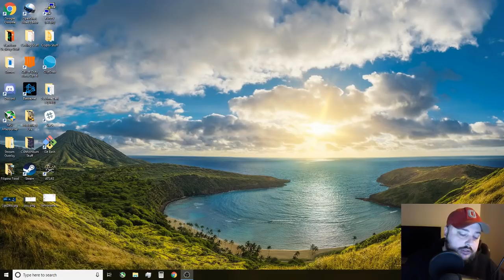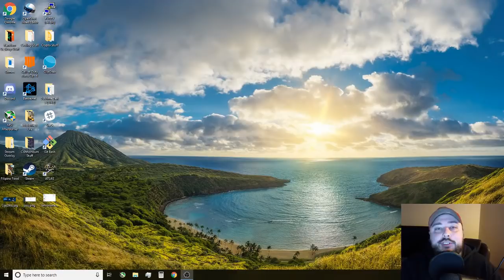Simon Sinek's 'Together Is Better' Review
My quick review of Simon Sinek's 'Together is Better.' This is my first book review and I think it helps to start off 2019 with some motivation and inspiration! I hope you enjoyed it as much as I did.

This illustrative book is packed full of inspirational quips to help motivate a person to learn, join a team, live a life of purpose, and to take the risk to enact change.

I definitely recommend this book to anyone that has 20 minutes to spare, enjoys child-like illustrations, and embodies the passion to make our corporate world better for future generations.

Links to Simon Sinek books:
Together is Better: A Little Book of Inspiration

Free Bootcamp Till Hired Making 50K/yr

Book Recommendations:

The Age of Cryptocurrency
The Truth Machine
The Starfish and the Spider
Digital Gold
Wildcat Currency
Blockchain Revolution
Be More Pirate

Anything donated will be used to help grow the channel by buying materials for review(books, electronics, software):